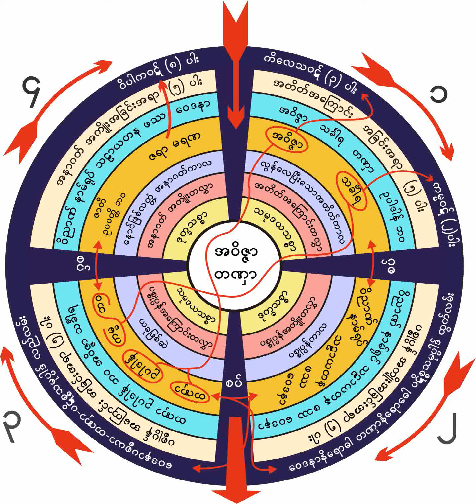၁၁။ ၂၉-၄-၁၉၆၂ ေမြးကတည္းကခႏၶာႀကီးမွာ အိုနာေသေဘးခရီးသို႔ေၿပးေနပံု